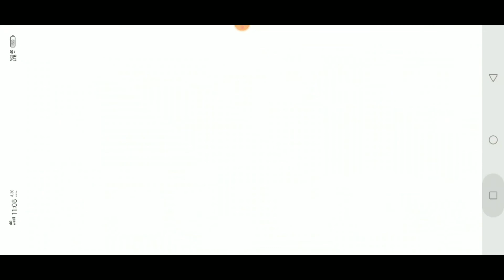Plinko freefire new event today ||how to get Arctic blue bundle||Plinko freefire Arctic bule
Free Fire is the ultimate survival shooter game on mobile.
Free Fire is the ultimate survival shooter game available on mobile. Each 10-minute game places you on a remote island where you are pit against 49 other players, all seeking survival. Players freely choose their starting point with their parachute, and aim to stay in the safe zone for as long as possible. Drive vehicles to explore the vast map, hide in trenches, or become invisible by proning under grass. Ambush, snipe, survive, there is only one goal: to survive and become the apex of them all.

Within 10 minutes, a new survivor will emerge. Will you be the one at the apex of all other players?

Create squads of up to 4 players and establish communication with your squad at the very first moment. Command your friends to victory and be the last team standing at the apex.

Rated for 12+
Moderate violence
Users interact, In-game purchases
App info
Version
1.30.0
Updated on
29 Mar 2019
Downloads
100,000,000+ downloads
Update size
412 MB
In-app purchases
₹ 10.00 – ₹ 6,700.00 per item
Offered by
GARENA INTERNATIONAL I PRIVATE LIMITED
Released on
20 Nov 2017
App permissions
About this app
WINNER WINNER CHICKEN DINNER! Official PUBG on Mobile!

1. Official PUBG on Mobile
100 players parachute onto a remote 8x8 km island for a winner-takes-all showdown. Players have to locate and scavenge their own weapons, vehicles and supplies, and defeat every player in a graphically and tactically rich battleground that forces players into a shrinking play zone. Get ready to land, loot, and do whatever it takes to survive and be the last man standing!

2. High-quality Graphics and HD Audio

3. Realistic Weapons

4. Travel in Style

5. Team Up with Friends

6. Fair Gaming Environment

What's new
- Added Zombie: Survive Till Dawn, a new time-limited event mode where players fight zombies and bosses from Resident Evil 2.
- Added weather: Moonlight to Vikendi.
- Added player Spaces.
- Added Resident Evil 2 main menu theme and music.
- Sanhok is now available in Arcade - Quick Match.

Misc Improvements
- Past results are now kept up to 1 month only.
- Fixed terrain display bugs for budget devices.
Rated for 16+
Strong violence
Users interact, Digital purchases
Editors' Choice
Editors' Choice
Uses Google Play Games
For automatic sign-in, leaderboards, achievements and